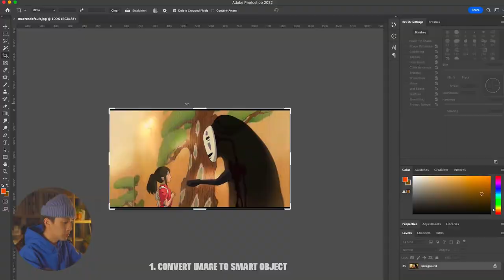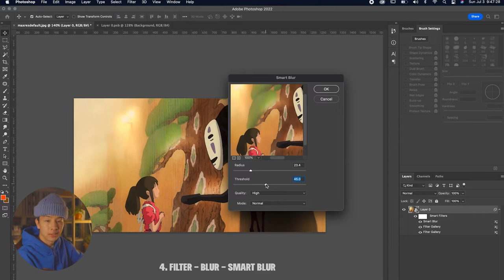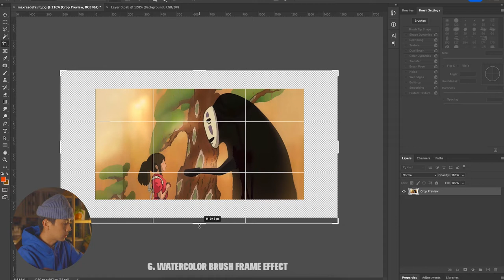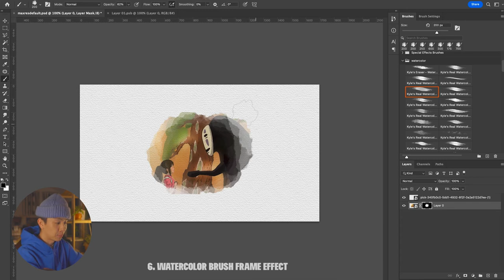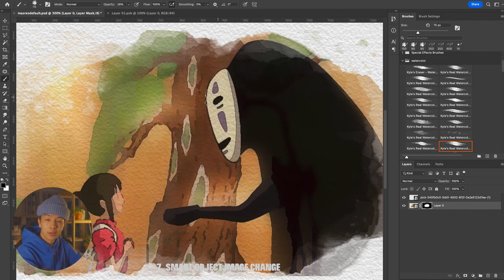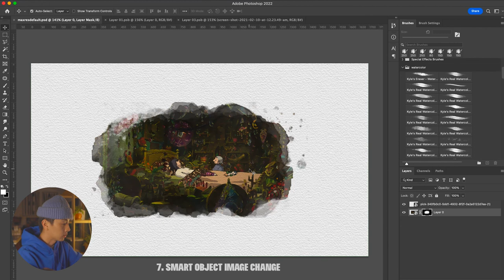⭐️ How to Create Cool Watercolor Painting Effects on Photoshop (Quick & Easy)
What's good peeps ✌🏼, here’s a quick video on how to create a really cool watercolor painting & brush effect on photoshop. We're going to be applying this effect to some Studio Ghibli favorites. Hope you dig it!

👋🏼 0:00 - Intro
🧙‍♂️ 0:15 - Converting image to smart object
🖌 0:46 - Filter Gallery - Dry Brush
✂️ 1:10 - Filter Gallery - Cut Out
⭐️ 1:36 - Filter - Blur - Smart Blur
✏️ 1:53 - Filter Gallery - Find Edges
🖼 2:22 - Water Color Blur Frame
💫 4:09 - Smart Object Image Change
✌🏼 5:14 - Outro

MY GEAR↓↓↓
FILM LENS